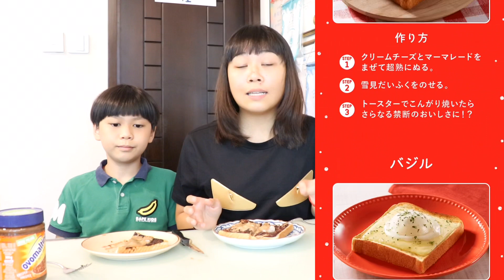【地獄廚房】🇯🇵日本爆紅‼️雪見大福雪米糍多士🤤超級無敵簡單易做💯極邪惡😈禁断の雪見トースト［089］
【地獄廚房】🇯🇵日本爆紅‼️雪見大福雪米糍多士🤤超級無敵簡單易做💯禁断の雪見トースト［089］

いかわ‘s テレビ第89條片終於出咗啦‼️🤩
如果鍾意我哋條片就記得like同埋Comment 😛最緊要緊係Subscribe我哋個Channel啦🥰記得Share我地條片比你哋嘅朋友睇啦！如果有咩想同我哋講都可以留言俾我哋架😇大家記住要密切注意我地嘅動態啦🌀

💻Video editor: Yukina